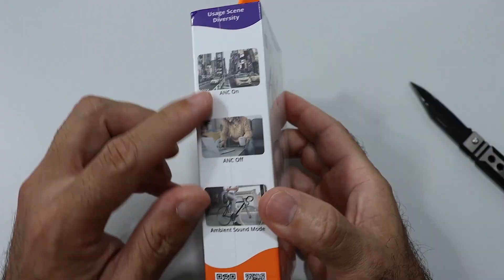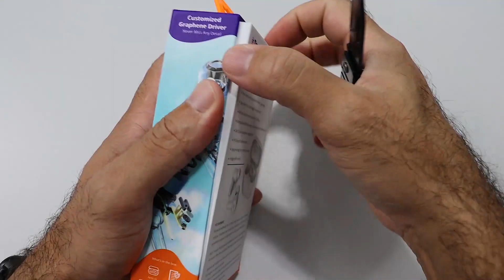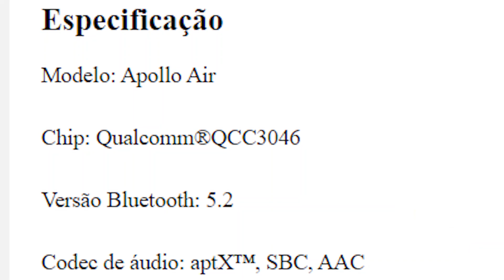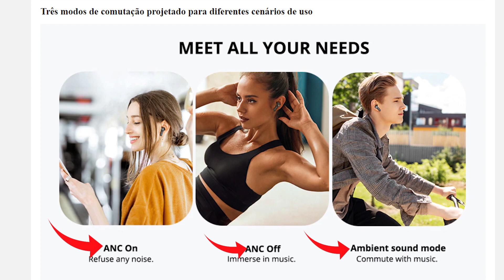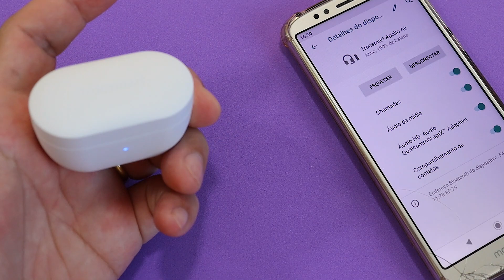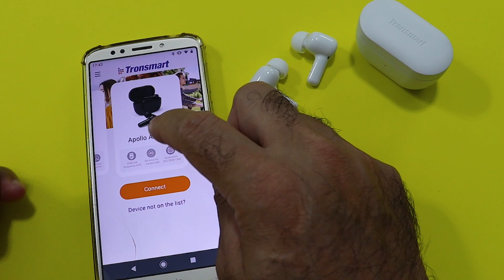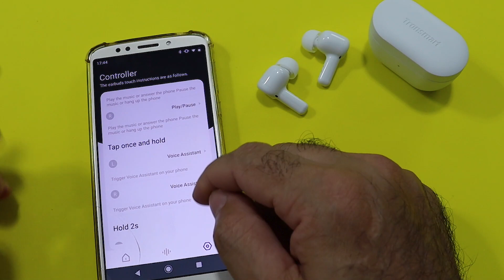FONE APOLLO AIR. ESSE SIM TEM O MELHOR MICROFONE QUE JÁ TESTEI DA TRONSMART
QUER SABER MAIS? CORRE 🏃💨 E APERTA O PLAY.

LOGO ABAIXO👇
LINK DO PRODUTO👇
APOLLO AIR
Tronsmart Oficial

GRUPO NO TELEGRAM ⚠️ATENÇÃO⚠️👉POR FAVOR LEIA AS REGRAS ANTES DE ENTRAR🤜🤛👊

MAQUININHAS QUE EU INDICO E USO PARA RECEBER MINHAS VENDAS E NUNCA TIVE PROBLEMAS JA TENHO A MAIS DE 2 ANOS.
👉Oferta imperdível: Maquininha SumUp tem desconto e outras vantagens exclusivas! Peça já

POR FAVOR COMENTEM AQUI EMBAIXO O QUE VOCÊS ACHARAM DESSE VÍDEO.

⚠️IMPORTANTE!⚠️
ALGUNS LINKS LISTADOS AQUI SÃO DE PARCEIROS E EU POSSO GANHAR UMA COMISSÃO OU NÃO SE VOCÊ REALIZAR UMA COMPRA ATRAVÉS DO MEU LINK. PORÉM ISSO NÃO INFLUENCIA NA MINHA OPNIÃO E AJUDA O NOSSO CANAL A PRODUZIR MAIS CONTEÚDO COM MELHOR QUALIDADE.

Tronsmartapollo air